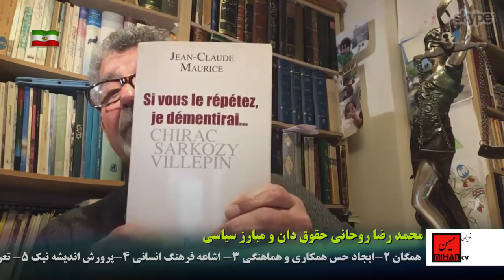از مسیح علی نژاد تا جانشین حنیف نژاد در شرایط اپوزیسیون با نگاه محمد رضا روحانی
سعید بهبهانی در برنامه روزانه خود در تلویزیون میهن  گفت و گوئی دارد با محمد رضا روحانی وکیل مبارز